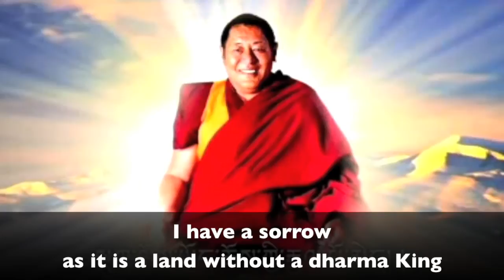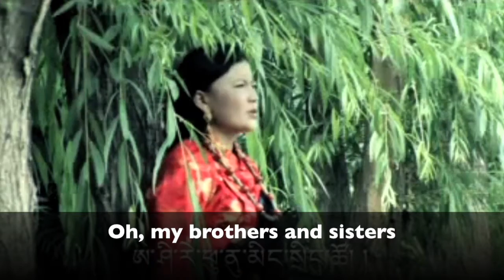"Tibetan Joy and Suffering" By Dezom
"Tibetan Joy and Sorrow"
Singer: Dezom
Lyrics: Folk
Composition: Folk

In the world of the Land of Snows
I have both a joy and a sorrow
I have a joy as it is my birthplace
I have a sorrow as there is no freedom in Tibet
Oh, Tibetans of the Land of Snows
Longing for the protector Yeshi Norbu
Shedding more tears of sadness
This is the fate of Tibetans of the three provinces

In the realm of the Land of Snows
I have a joy as it is the land of dharma
I have a sorrow as it is the land without a dharma King
Longing for the dharma King
The wound of sadness grow bigger and bigger
This is the fate of Tibetans of the Land of Snows

In the towns of the Land of Snows
I have a joy because I am a child of my parents
I have a sorrow because I have no education
Oh, my brothers and sisters
Remembering the joys and sorrows of snowy Tibet
Singing more songs of sadness
This is my fate